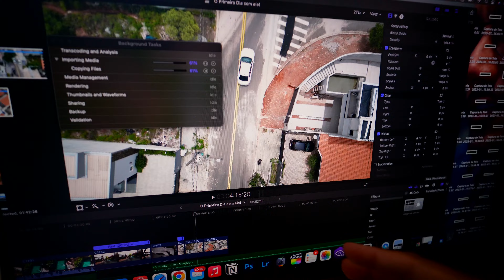As minhas Primeiras Impressões...